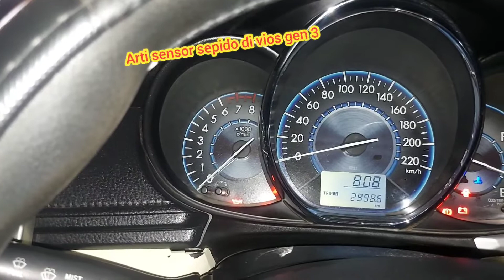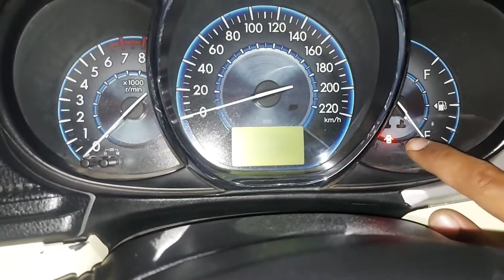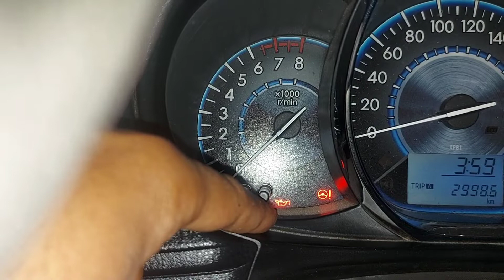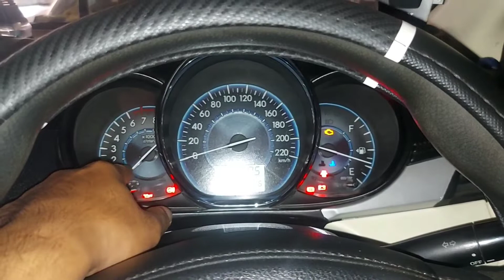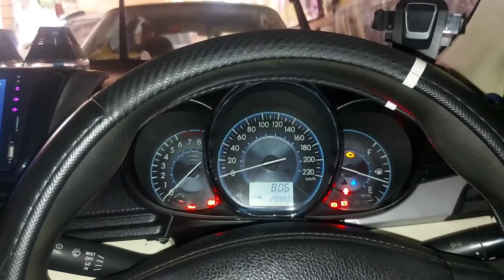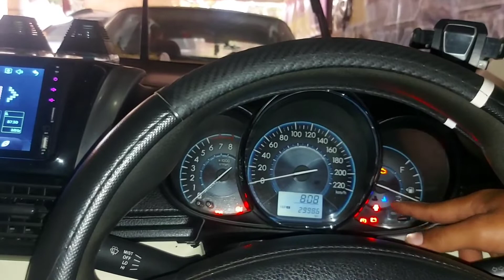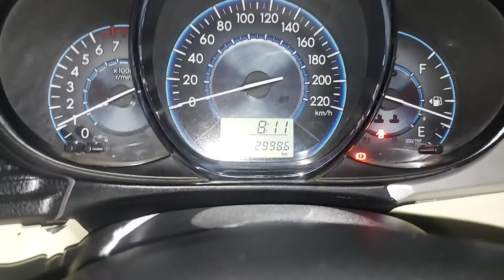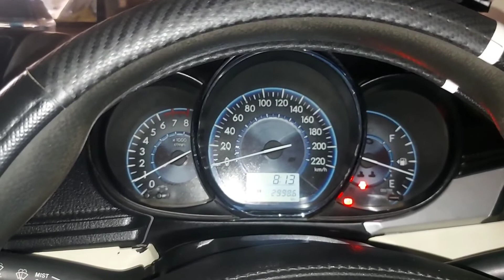Memahami vios limo gen3 {{ cara menyalakan dan merawat vios limo }}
halo gays jumpa lagi di chanel kita .ni kita mau bikin konten ya gimana cara merawat mobil vios yang baik dari cara memahami arti sensor sepidometer bisa di simak ya gays biar tau dan jangan lupa di subscribe terimakasih banyak.